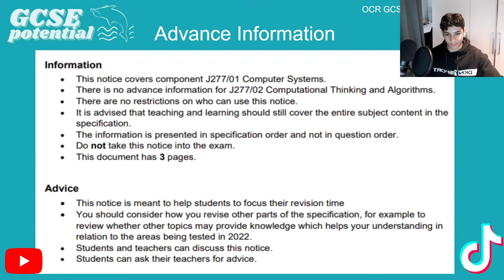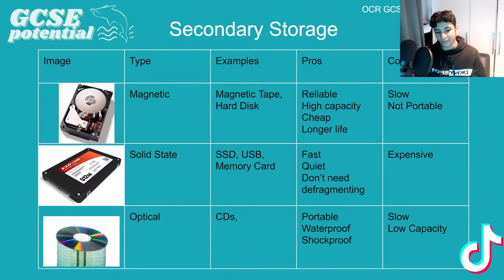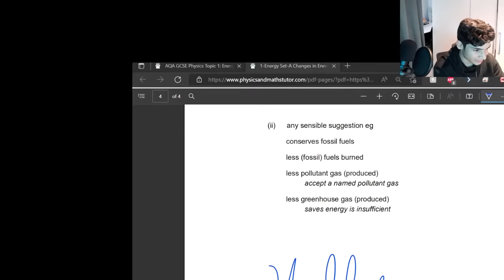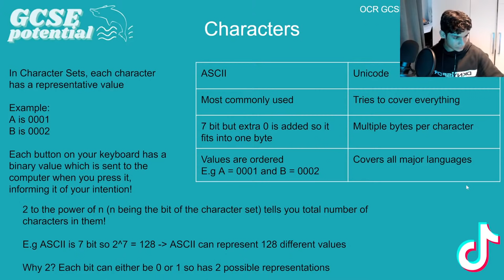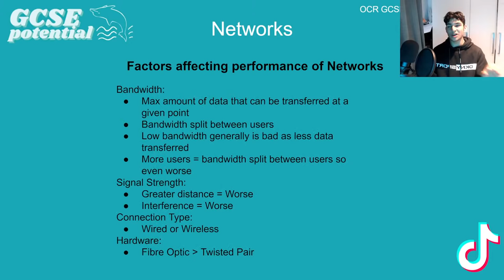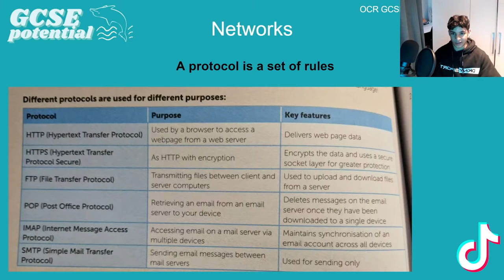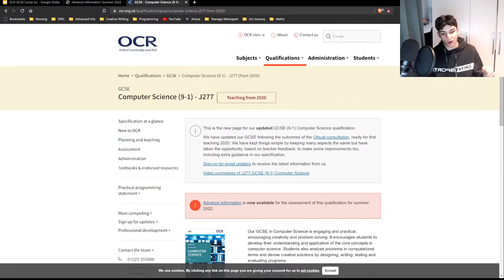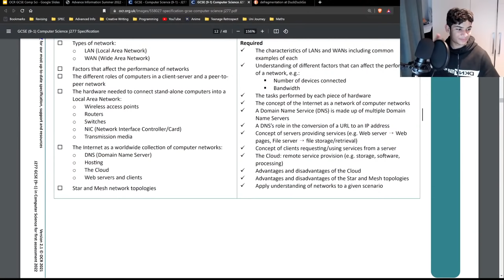The Whole of OCR GCSE Computer Science Paper 1 in 2 Hours (2022 Exams)!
For the 2022 exams, based on advance information!